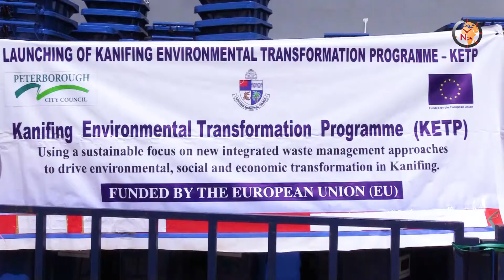KMC INITIATES TEN THOUSAND WASTE BINS FOR RESIDENTS#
In ensuring a clean environment for a productive health care system, the Kanifing Municipal Council in partnership with the European Union initiate Ten-Thousand waste bins to be distributed among households with high membership for the first phase of the "1 bin per household" initiative
The Lord mayor of KMC Talib Bensouda in a gathering highlighted the distribution scheme of the initiated waste bins.